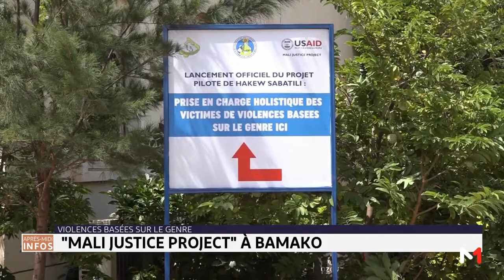"Mali justice project" à Bamako